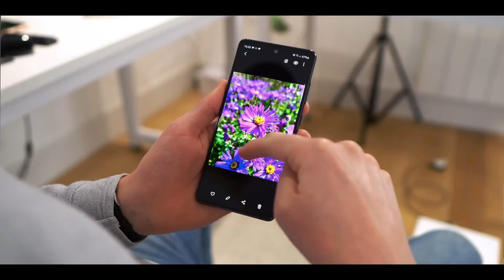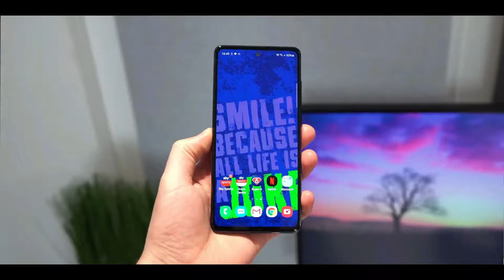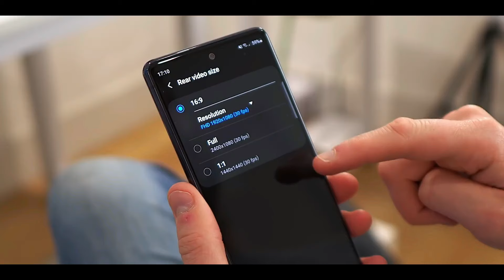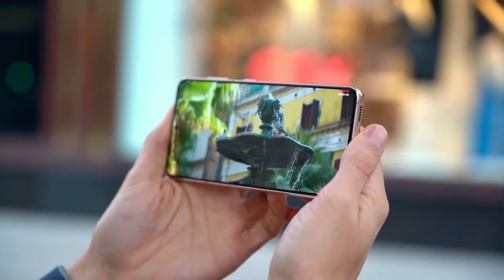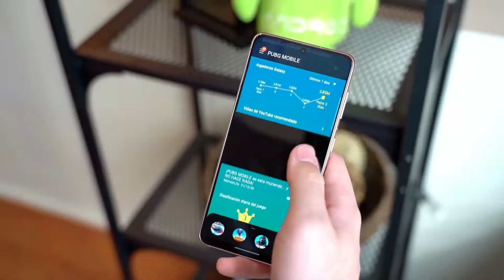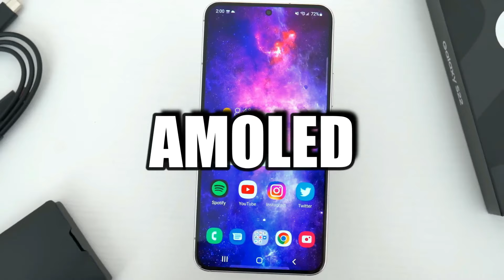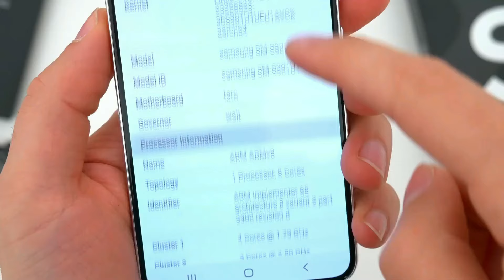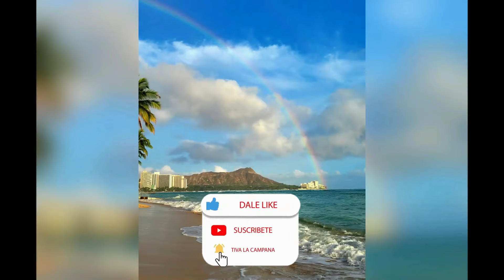Los 3 Mejores Celulares Samsung Calidad Precio en 2024 😱 JOYAS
En este video veremos Los 3 Mejores Celulares Samsung Calidad Precio en 2024, sin duda celulares que valen mucho la pena ya que cuentan con especificaciones muy premium y lo mejor de todo un precio bastante bajo. lo que los convierten en los mejores celulares gama alta mas baratos en 2024.

SALUDOS... ❤️‍🔥